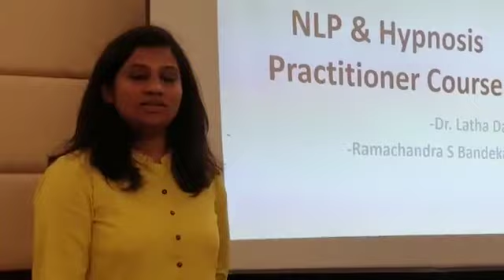NLP Practitioner Training in Kochi Trivandrum Kerala India | NLP Practitioner Course in Bangalore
Ms. Biji  Vice Principal of a reputed school attended our Total Life Transformation Training and became the American Board of NLP certified NLP Practitioner and Coach.

In this video, she shares her NLP Practitioner Training experience.

If you want to become an internationally certified NLP Practitioner, NLP Master Practitioner, or NLP Trainer then you are welcome to Success Point.

Dr. Latha Das and Ramachandra Bandekar's unique NLP training is carefully layered and structured to raise your learning levels to new heights. This course is the most popular NLP  Practitioner course in INDIA AND UAE.

NLP Practitioner Syllabus
The NLP Practitioner Training takes place between 09:00 – 18:30 every day over 6 days. We ask that delegates arrive on the first day slightly earlier to help with registration and allocation of course materials.

Learning objectives:
During this course, delegates are taught to combine all the elements of NLP, and then shown how to apply them with skill and elegance. The course culminates in real-life application of NLP Skills in helping others to overcome fears and phobias, and learning greater confidence.

By the end of the course, you will be able to apply the new learning and skills you have acquired as a Certified NLP Practitioner to whatever field of work you are in, whether that be human resources, education, sales, management, therapy, or business.

The Programme: What You Will Learn
The NLP presuppositions: Useful beliefs for the NLP Practitioner

Well-formed outcomes: A method to identify and pursue well-formed and congruent outcomes

Rapport: How to bond with anyone in minutes

Sensory acuity: How to read others by observing minute sensory shifts

Metaphor: Use metaphors and deliver powerful messages to the unconscious mind.

Representation systems: How people build their internal maps

Eye patterns: How to read the representations people are accessing moment to moment

Submodalities: Finer distinctions, which create meaning from our internal maps

Swish Patterns: Change habits and states and create new directions

Submodality belief changes: Use submodalities to change limiting beliefs

Strategies: Internal processes that drive complex behaviors. How different people make decisions, get motivated, and perform any behavior.

Modeling strategies: Install new powerful strategies for any new behavior an individual or organization wants to adopt

Tote model: A model complex behaviors

Anchoring: How we are programmed by external and internal stimuli

Linguistic presuppositions: Learn to influence using elegant language structures. Be able to read people’s internal maps based on the presuppositions in their language

Milton Model: Maintain rapport and elegantly influence by using hypnotic language patterns

Meta Model: Get to the heart of distortions, generalizations, and deletions in language

Agreement frame: Maintain agreement even when you have opposing perspective

Reframing: elegantly create new meanings for problems and objections

The neuro-linguistic sales process: The 5 step NLP sales model that works

NLP and negotiation: Negotiate with elegance for results

Phobia CURE: Learning how to overcome any fears in less than 20 minutes.

To upgrade the software of your brain and become your greatest version with our Total Life Transformation Training and become American Board of NLP certified NLP Practitioner